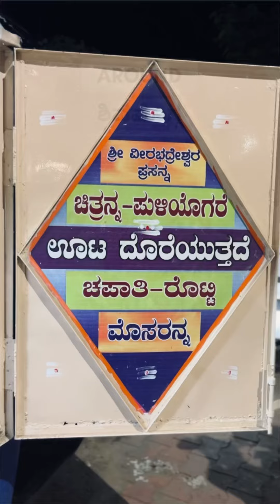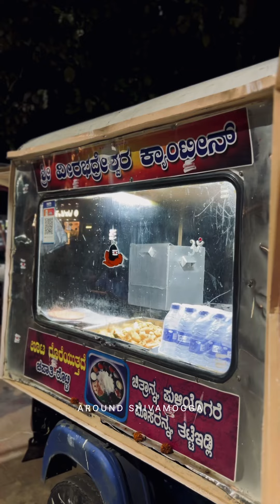Shri Veerabhadreshwara Canteen | Serving homely veg dishes from over 18 years | Around Shivamogga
One of the aspects that I find most endearing about many of the small places that I visit while filming is the absolute honesty and integrity with which these family run establishments conduct business.

When farmers & local vendors from across ಶಿವಮೊಗ್ಗ alight at apmc market, they cross the road and head to this eatery that has a reputation for serving simple, unfussy, old fashioned vegetarian fare for over 18years now.

Mr.Suresh welcomes every customer with a sweet smile and love. This may be one of the reason why people loved this cart from many years.

Thanks to @sandeepkagga bro for introducing this place. From last year I’m visiting this cart for authentic rice dishes especially for the lemon rice, puliyogre, rice sambar and thatte idli. Suresh anna serves like ಹೊಟ್ಟೆ ತುಂಬಾ ತಟ್ಟೆ ತುಂಬಾ…one who came here with starving their taste buds & stomach will be satisfied with the pocket friendly fare. Please do visit this place and let me know your thoughts in comment section.

Hope you enjoyed this post too. Take care; Happy eating.

Audience: Family/Friends

Meal service: 5pm to 10.30pm

Rating: 4.8/5

Where: apmc vegetable market, near Suggi chicken, 100ft road Vinobanagara, Shivamogga.